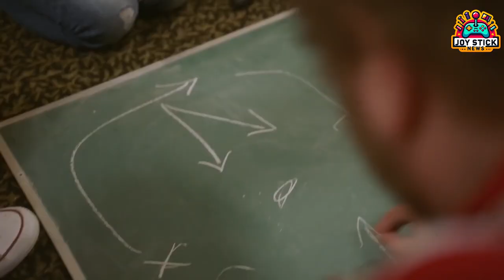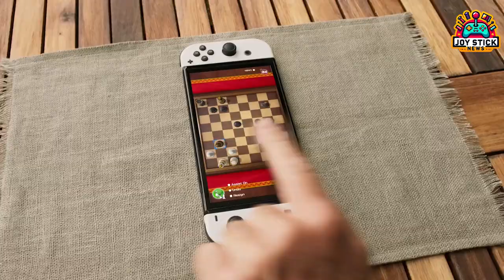The Ultimate Theory: Nintendo 2 Could Mark the End of Nintendo with a Startling Twist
The Nintendo 2 saga has been a topic of hot debate among gamers, and in today's video, we dive deep into "The Ultimate Theory: Nintendo 2 Could Mark the End of Nintendo with a Startling Twist." Join us as we explore Nintendo's illustrious history, from the NES to the Switch, and speculate on how the Nintendo 2 might represent a pivotal moment for the company. We discuss the possibility of Nintendo playing it safe versus taking a bold, innovative leap into the future. What if the Nintendo 2 is a smokescreen for something far more groundbreaking? We also consider the competitive gaming market, including VR, AR, and mobile gaming, and how Nintendo's strategy could affect its standing. Could the Nintendo 2 be the end of Nintendo, or is it the calm before a revolutionary storm in gaming?